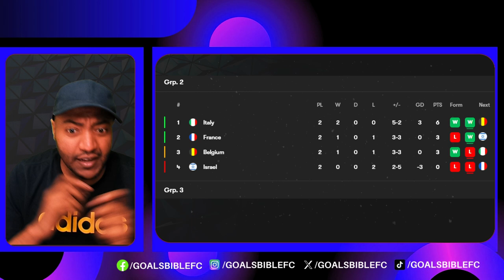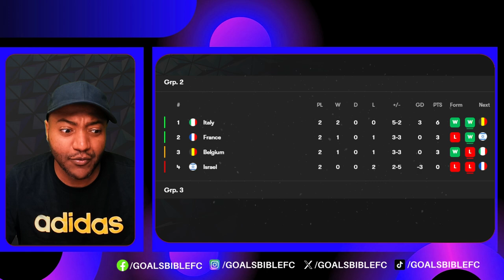FRANCE SMASHED BELGIUM! FRANCE vs BELGIUM REACTION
France vs Belgium 2-0 | All Goals & Extеndеd Hіghlіghts 2024! UEFA Nations League Group A2! France bounce back from Italy loss, dominate Belgium